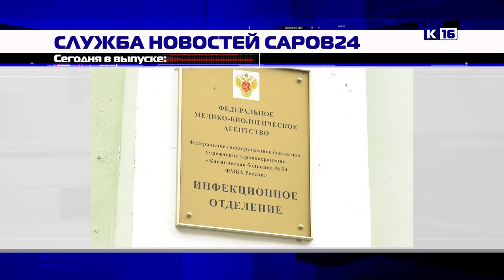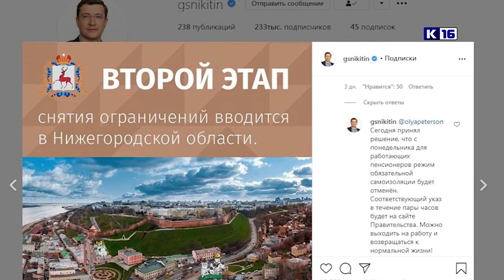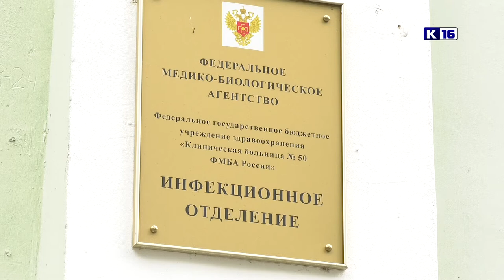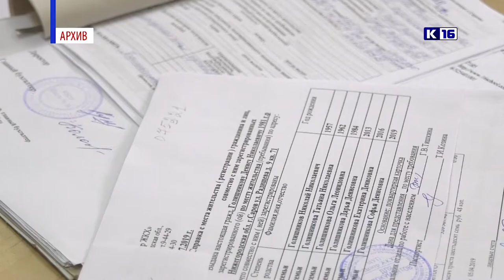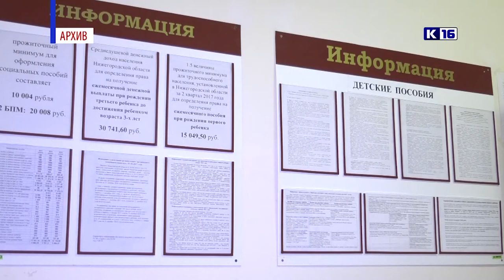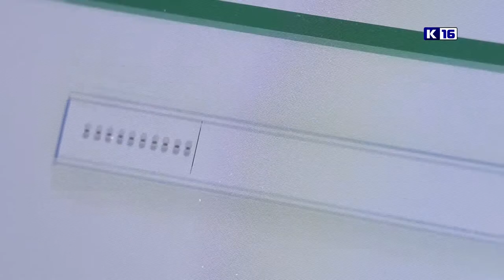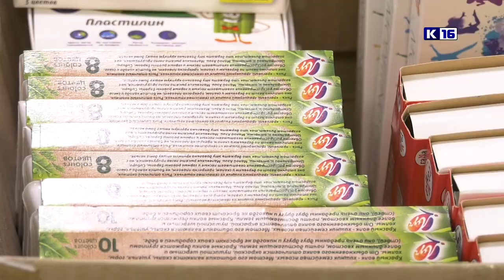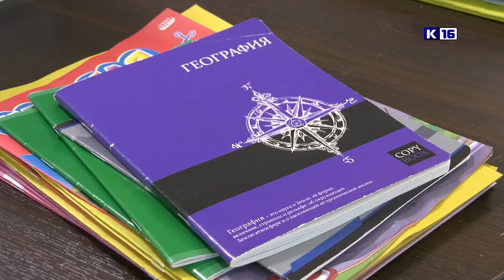Новости Сарова 11.08.2020